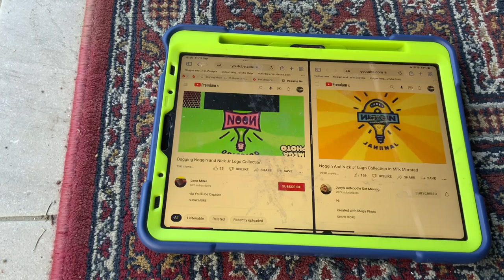(NEW EFFECT) Noggin And Nick Jr Logo Collection In Milk Mirrored In G Major 16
A.K.A The Audio Of Milkmirroredup V1 Sounds Like G Major 16 Sqaured And High Pitched Color Major
How To Make It:
Add Solarize And Edit:
Milk
Add Mirror And Edit:
Invert Color
Mirror Left
Sounds Like G Major 7 And Milk Effect
Video:G Major 16 And Milk Effect And High Pitch Mirror Left Effect
Audio:G Major 7 And Milk Effect
G Major 16+Milk Mirrored=G Milk Mirrored Major 16